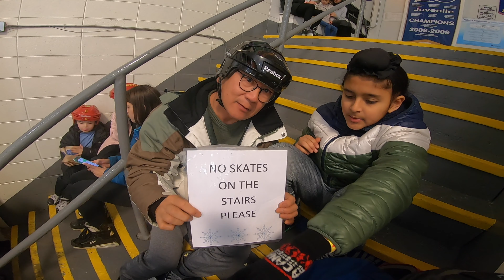Dec 23 2019 Skating v1.1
Cloverdale Ice Arena